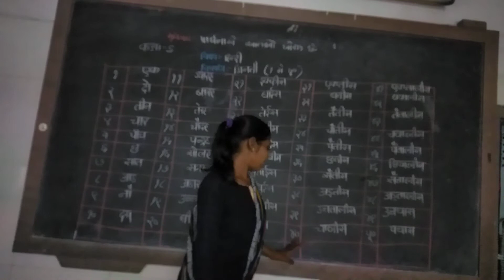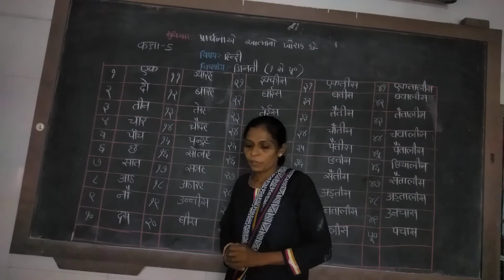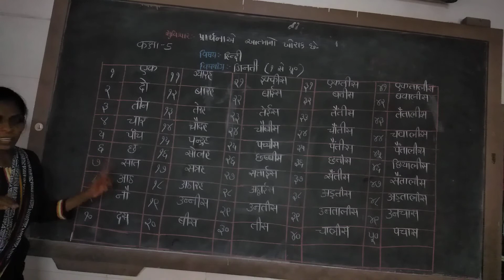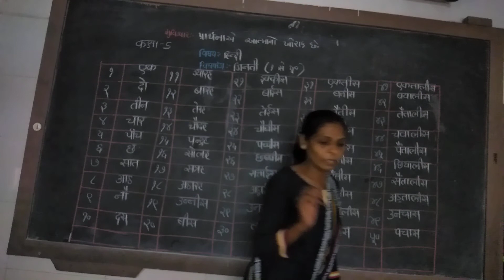std 5 hindi ginti ch 2